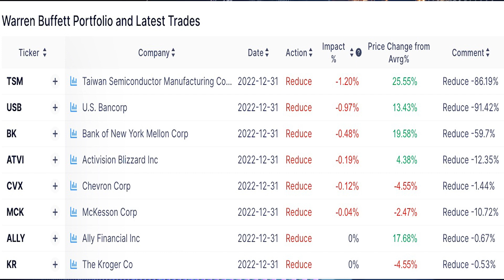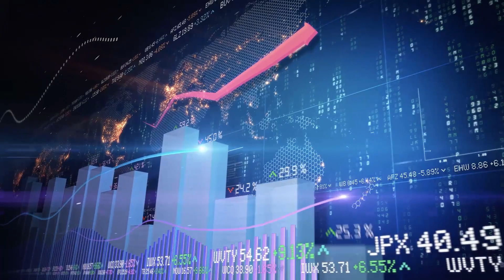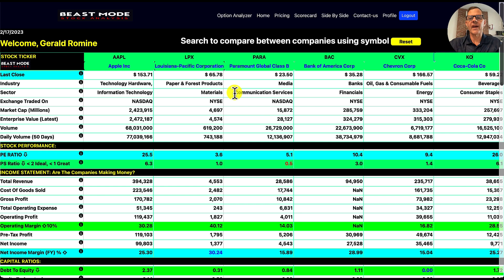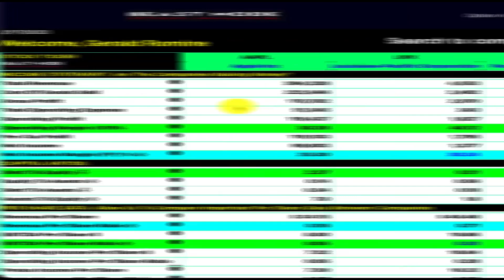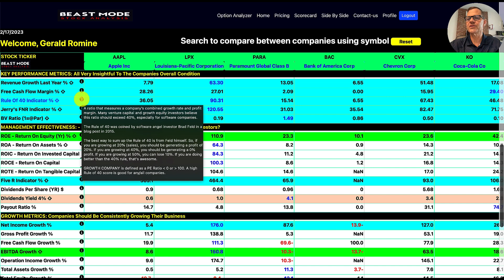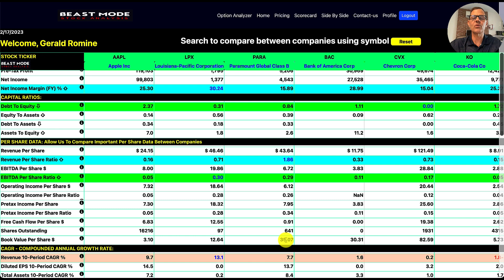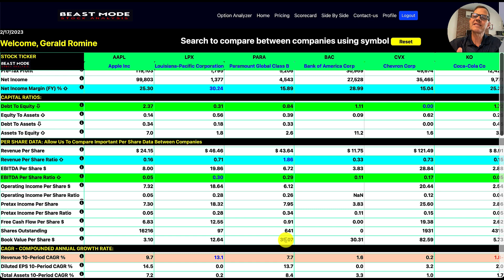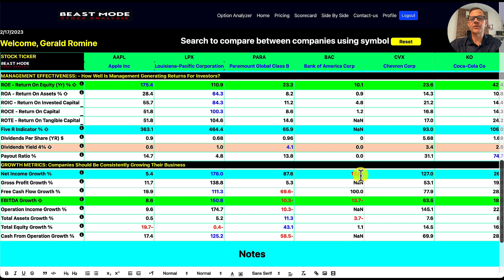Warren Buffett Changes Portfolio For 2023! Do This Now!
The GOAT Warren Buffett Is Bracing For 2023!

► Get up to 12 Free Stocks on WeBull when you deposit just $0.01 (valued up to $30,600):

STOCKS and CRYPTO COVERED IN THIS VIDEO:
AAPL Stock Apple Inc
LPX Stock Louisiana-Pacific Corporation
PARA Stock Paramount Global Class B
BAC Stock Bank of America Corp
CVX Stock Chevron Corp
KO Stock Coca-Cola Co
TSM Stock Taiwan Semiconductor Manufacturing
USB Stock U.S. Bancorp
BK Stock Bank of New York Mellon
ATVI Stock Activision Blizzard Inc
MCK Stock McKesson Corporation
ALLY Stock Ally Financial Inc
KR Stock Kroger Company

★ ★  CONTENTS  ★ ★
00:00 Warren Buffett Slashes These Stocks
01:01 Winning Trades
01:43 Warren Buffett Only Bought These Stocks
09:56 Warren Buffett Wrap Up